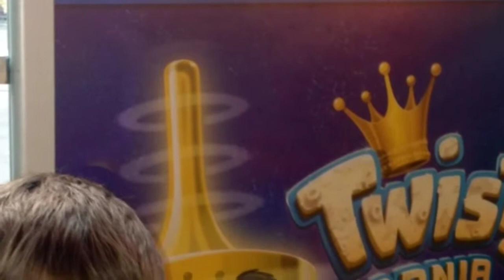April 2013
At the skate board park.